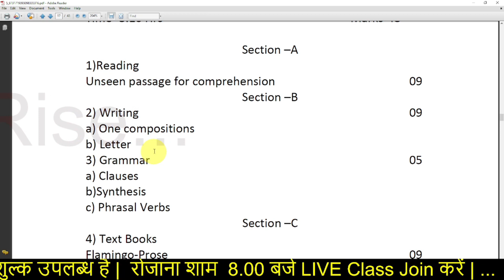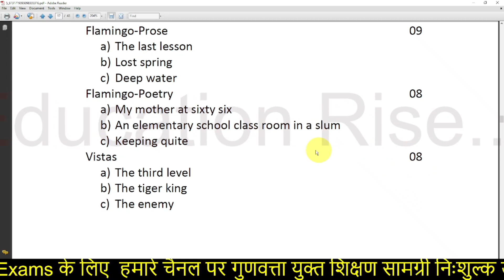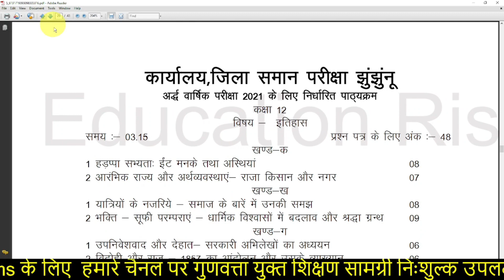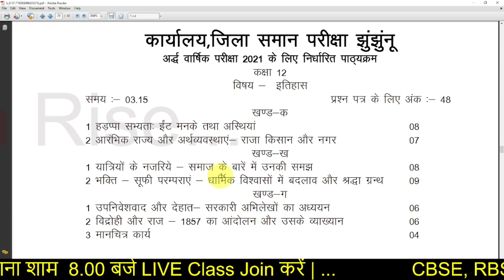RBSE Half Yearly Exam Syllabus 2021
✔️ Class: 12th
✔️ Subject: Hindi Compulsory
✔️ Chapter: Syllabus
✔️ Topic Name: Half Yearly Exam
✔️ Topics Covered in This Video: Class 12 RBSE Half Yearly Exam Syllabus 2021

Cover topic:
1) rajasthan half yearly exam 2021-22
2) rbse half yearly exam 2021
3) rbse board half yearly exam
4) RBSE Half Yearly Exam Syllabus 2021
5) rbse half yearly exam 2021 time table
6) rbse half yearly exam 2021 syllabus
7) rbse half yearly exam 2021-22
8) half yearly exam
9) rbse half yearly exam syllabus 2021
10) rajasthan board ajmer 10th class half yearly time table 2021-22